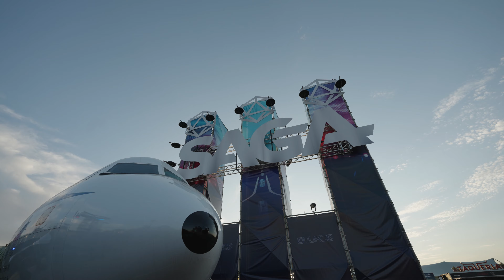Today is The Day | SAGA Festival 2021